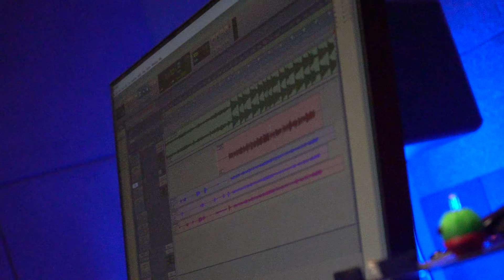Coqeéin Montana - Turn Up X Essentials #4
Music video by Coqeéin Montana performing Turn Up X Essentials #4.